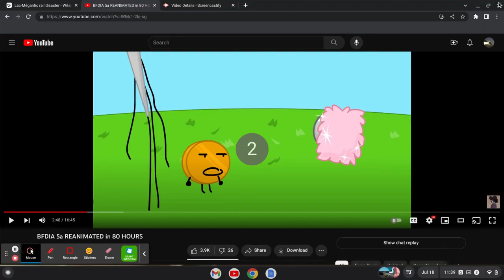The Runaway Train Of CSX 8888 22 Years later